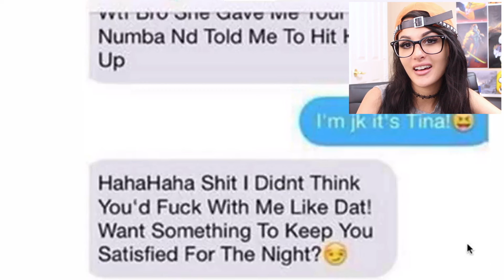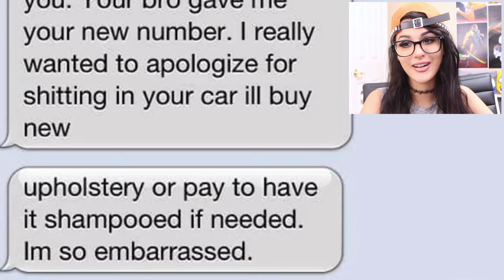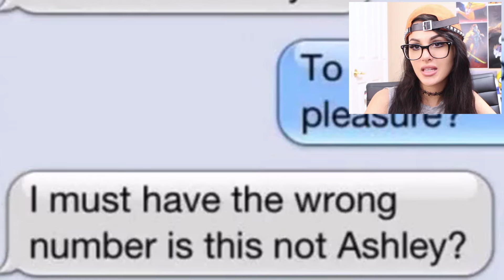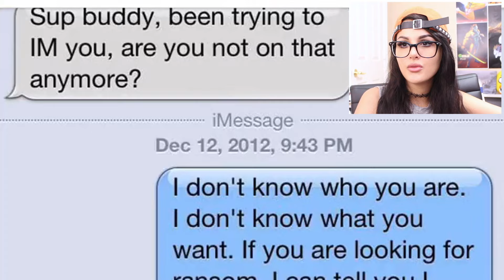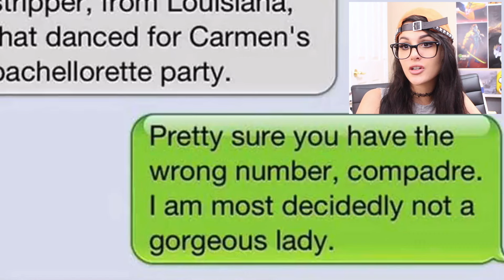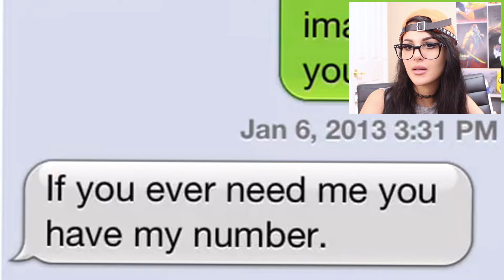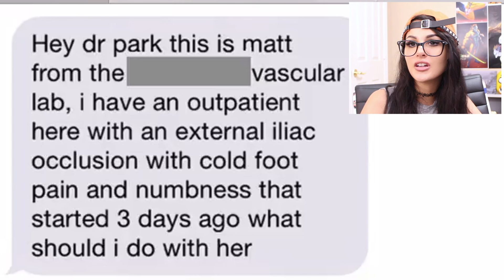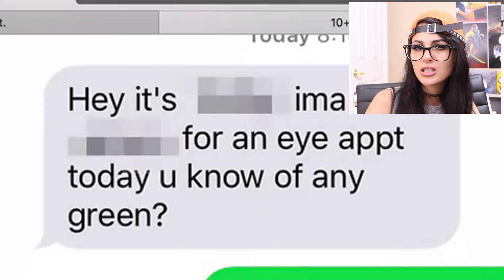FUNNIEST WRONG NUMBER TEXTS